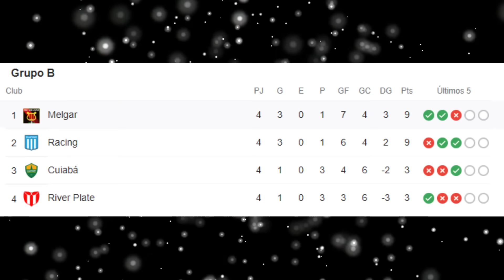HISTÓRICO RIVER PLATE VS MELGAR HOY GANÓ EN URUGUAY COPA SUDAMERICANA 2022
TRIUNFAZO DE MELGAR 2-1 RIVER PLATE POR COPA SUDAMERICANA HOY 2022